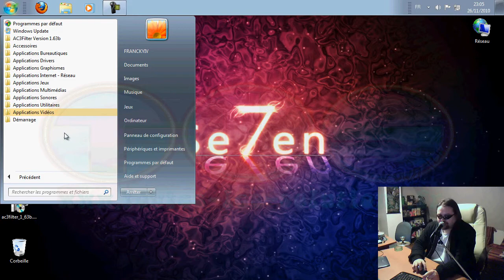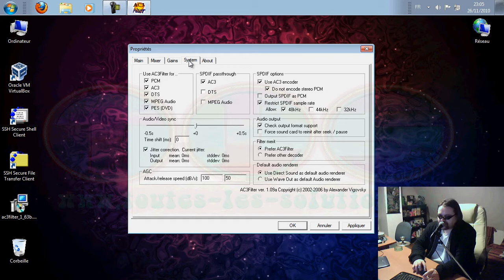Présentation du programme Ac3filter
Ac3filter est un filtre audio DirectShow permettant de décoder des fichiers multimédias pour du son en AC3 ou DTS. Il fonctionne parfaitement avec la plupart des lecteurs multimédias.